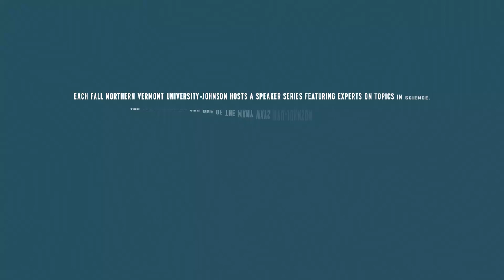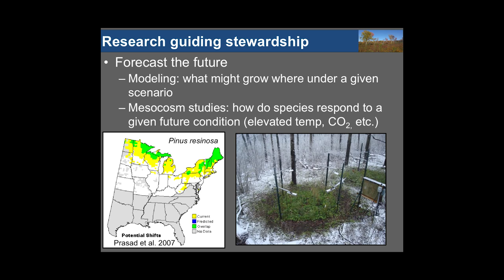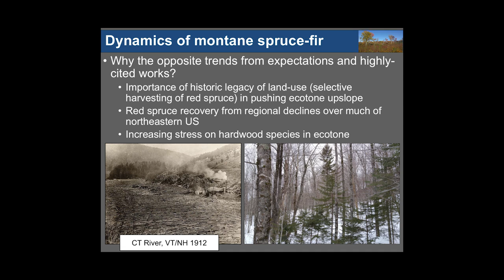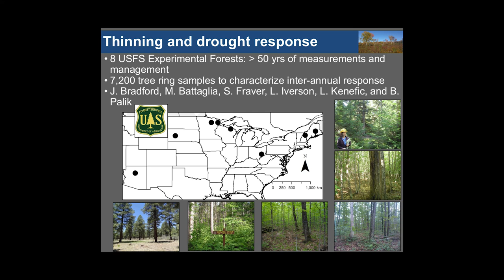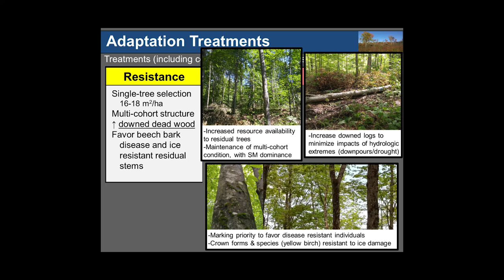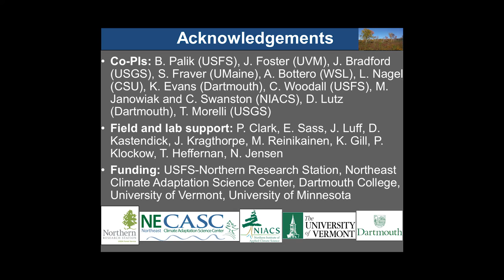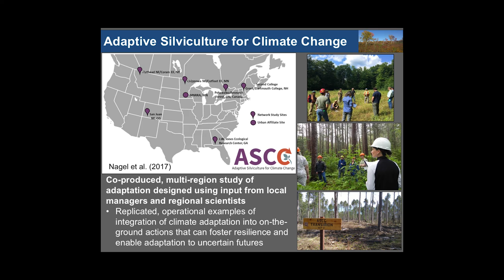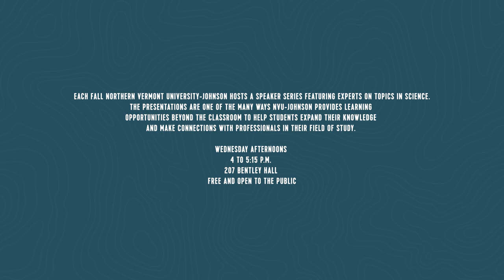20200315 Sustaining Northern Forests in the Face of Global Change